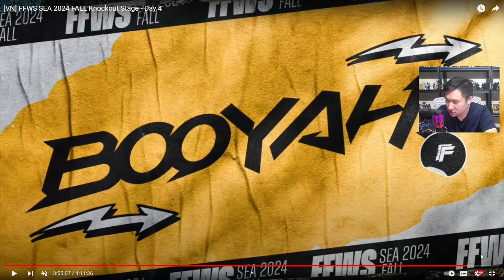PHÂN TÍCH | Ngày 4 FFWS SEA 2024 FALL: WAG có Booyah đầu tay, Indo thống trị tuyệt đối | BLV Rikaki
PHÂN TÍCH | Ngày 4 FFWS SEA 2024 FALL: Indo thống trị tuyệt đối, WAG có Booyah đầu tay | BLV Rikaki

Kênh chuyên về Esports Free Fire của bình luận viên Rikaki Hải Nguyễn.